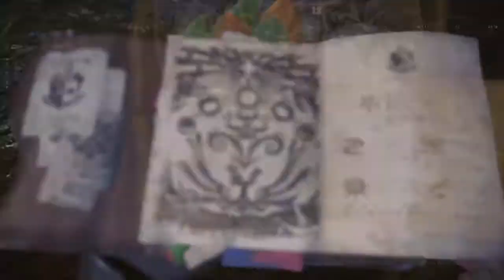Monster Hunter: World: Iceborne - Part 1: The Great Jagras Hunt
Don't forget to:
-Like or Dislike The Video.
     Are you a Fan of:
-Monster Hunter.
-Dragon's Dogma.
-The Elder Scrolls.
-Demon's Souls.
-Dark Souls
-Bloodborne.
-Elden Ring.
-Lord Of Vermillion.
-Toukiden.
-Kingdoms of Amalur.
Then don't Look Forward, This is the Right Channel to Entertain You!
Do you have a Discord Account? you don't??! then make one because i got you some of my Discord Servers, But Before That I Shall present what we got in our Server:

-What we Got:
    -Self Assignable Roles. (More to come...)
    -Custom Emojis. (More to come...)
    -Custom Stickers.
    -Decorated Server. (Better if using it on your Smartphone)
    -A Build Channel for each Video Game.
    -N.S.F.W, A.K.A Not Safe For Work.

     -Server 1:
Monster Hunter: This server Contains only the Following Monster Hunter Video Games:
-Monster Hunter Freedom.
-Monster Hunter Double Cross.
-Monster Hunter World:
-Monster Hunter Rise:
From PlayStation 4, PlayStation 5, Nintendo 3DS, Nintendo 2DS, P.P.S.S.P.P The PlayStation Portable Emulator.

     -Server 2:
EldenSoulsBorne PlayStation 4/5: This server Contains only The Following Video Games:
-Bloodborne:
    )The Old Hunters.
-Dark Souls III:
    )Ashes of Ariandel.
    )The Ringed City.
    )Deluxe Edition.
    )The Fire Fades Edition.
-Elden Ring:
    )Deluxe Edition.
From PlayStation 4 and/or PlayStation 5.